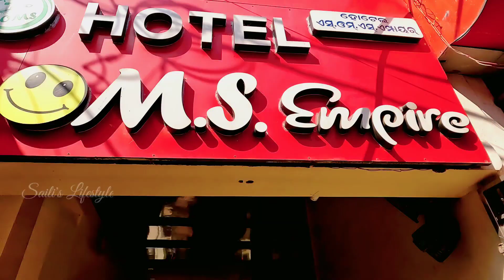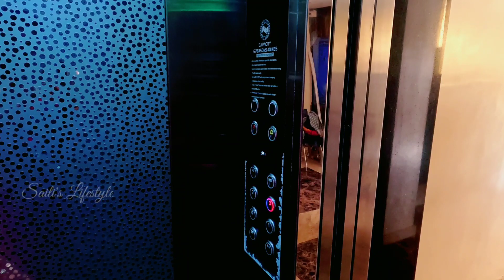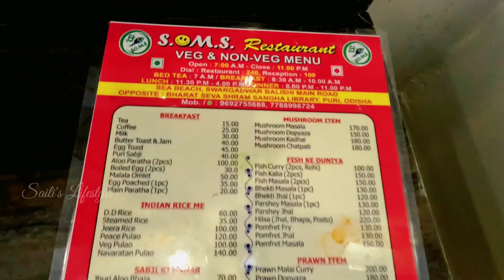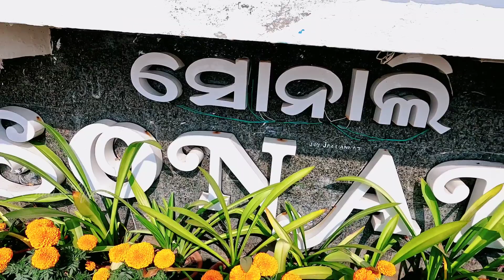Puri Hotel | Puri Hotel Near Beach | Puri Hotel Near Swargadwar Sea Beach | Puri Tour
Puri is a most popular beach in India,In this video, I will show you 10 best hotels in Puri, the contact number and room rates of Puri hotels are mentioned in the video. all the information is in our experience share video with you, don't forget to tell us how it was.

Puri Hotel, Please watch my video to get more hotel details -
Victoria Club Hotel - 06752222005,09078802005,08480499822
Puri Hotel - 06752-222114, 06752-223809, 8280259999
Hotel Ocean View - 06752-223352, 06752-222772
Hotel Park - 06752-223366, 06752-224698, 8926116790
Hotel Golden Tree - 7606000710, 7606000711, 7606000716
Puri Hotel Sea Hawk - 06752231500